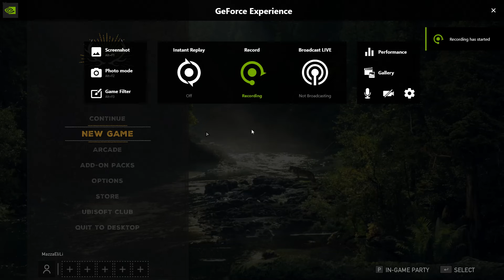FARCRY5normal 2022 08 14 16 30 28 01A ST FRANCIS VETERAN CENTRE/WE MUST BE STRONG: S'Y M'N 4 TRYS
JACOBS' REGION
NORTH PARK ENTRANCE - You are being hunted - Capture party incoming - ST FRANCIS VETERAN CENTRE - CUT SCENE - WE MUST BE STRONG:STORY MISSION - Kill the final target before the time runs out - Pick up weapons provided - Kill to get more time - Bonus Time for Headshots & Take Downs - ROOK revives at the foot of DEVILS DROP.